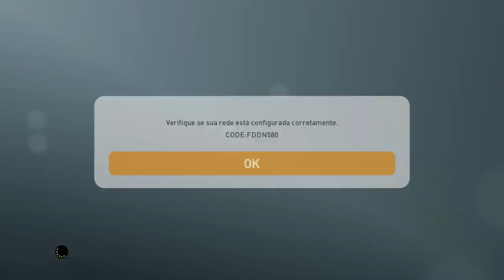ATUALIZAÇÃO DE ELENCOS SAVE NÃO OFICIAL BMPES 3 4 PES 2019 MARÇO 2019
GALERA QUE TA CHEGANDO PRA BAIXAR A ATUALIZAÇÃO VAMOS AJUDAR SE INSCREVENDO NO CANAL POIS DA MAIOR TRABALHO IR ATRAS DE CONTEÚDO E EDITAR PRA POR AQUI E O PESSOAL VEM BAIXA E NEM SE INSCREVE NO CANAL OU DEIXA UM LIKE NÃO CUSTA NADA AJUDAR

Bcn Brazil Canal *Oficial*
Olá! Sejam bem vindos ao BCN BRAZIL CANAL ⚽️

NOVA ATUALIZAÇÃO DE ELENCOS BRASILEIROS BMPES 3.4 PES 2019 FEVEREIRO 2019 FEITA POR MIM DIA 26/02/2019  ( COPIAR OS ARQUIVOS E COLOCAR NA PASTA SAVE DO SEU JOGO )

ACOMPANHE TAMBÉM NOSSAS SIMULAÇÕES E VEJA O VÍDEO ATE O ATE O FINAL E DEIXE SUGESTÕES DE ATUALIZAÇÃO CASO TENHA ESQUECIDO DE ALGUM TIME , VEJA NOSSAS SIMULAÇÕES DE JOGOS

** MELHOR VISUALIZADO EM TV **

CPU I5 3.3GHZ

8 GB  RAM